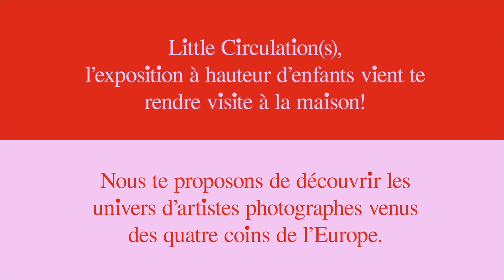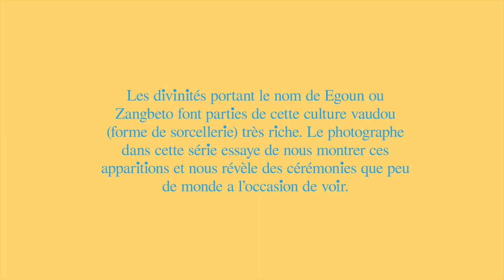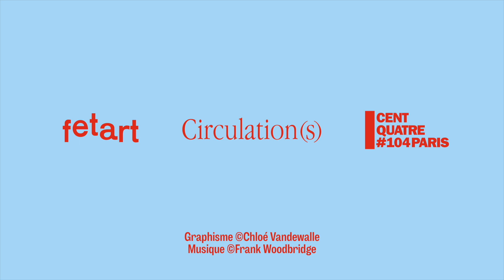Little Circulations - Benjamin Schmuck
Tous les mercredis matin, Little Circulation(s) s’invite chez toi en vidéo en attendant qu'on puisse retourner voir l'exposition en "vrai".

 Nous te proposons de découvrir des artistes photographes du festival en mêlant observation et amusement !